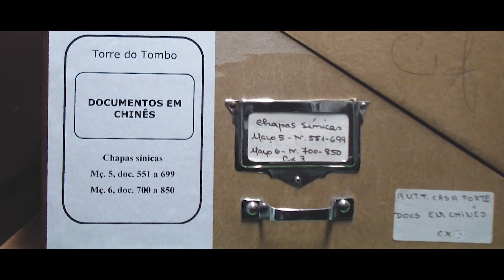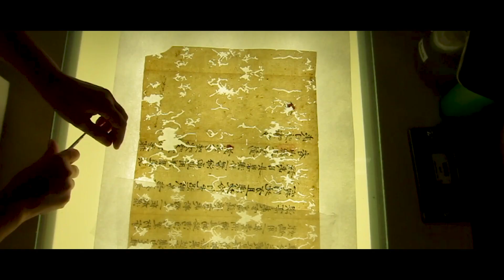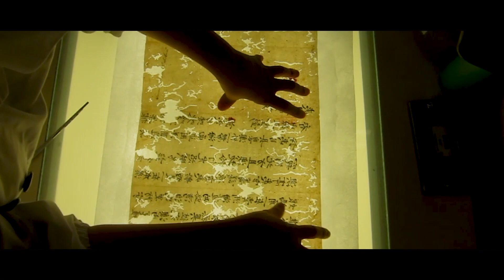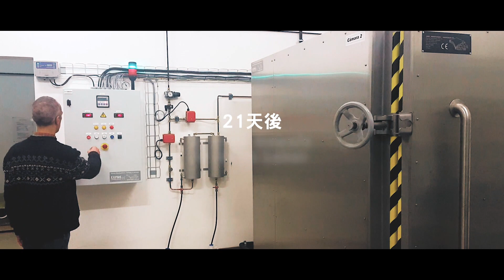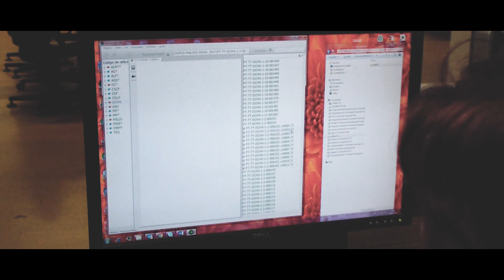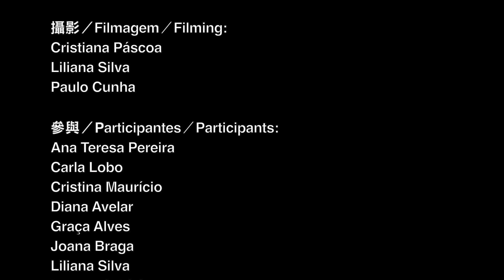Projeto Chapas Sínicas: Documentos em Chinês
Vídeo promocional sobre os trabalhos de descrição, conservação,  restauro, digitalização e disponibilização online da coleção de documentos escritos em caracteres chineses do Arquivo Nacional da Torre do Tombo. As Chapas Sínicas consistem na correspondência oficial das autoridades chinesas enviadas às autoridades portuguesas sediadas em Macau. Referência arquivística no Arquivo Nacional da Torre do Tombo:
Código de referência: PT/TT/DCHN/1